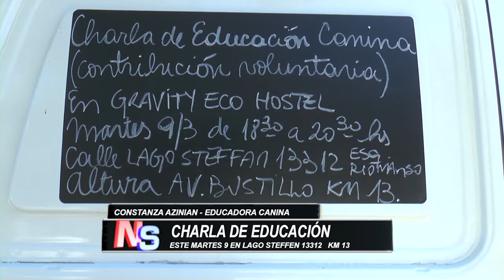Adiestradora canina realizará una charla a la gorra